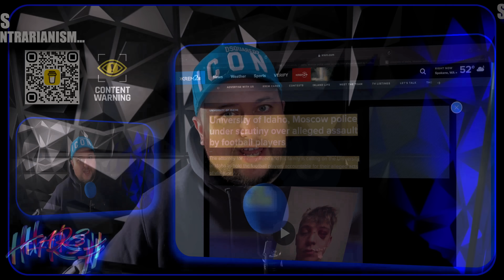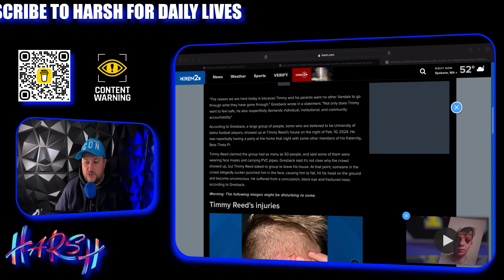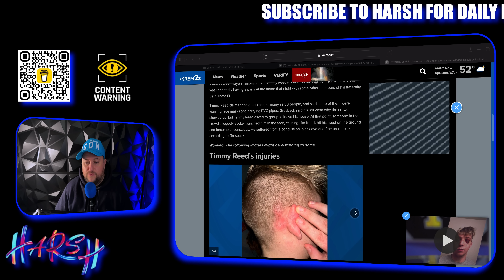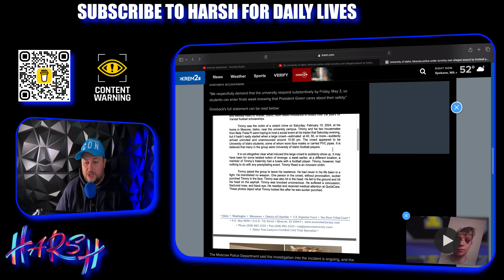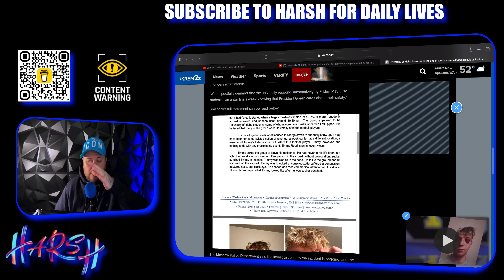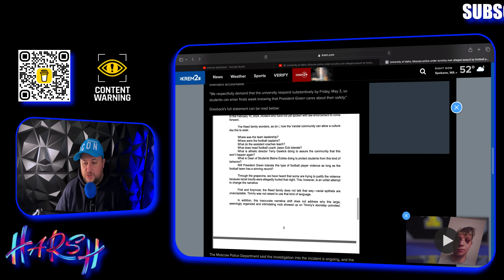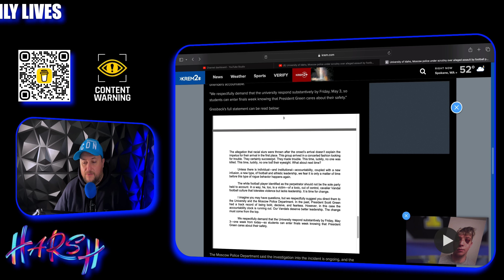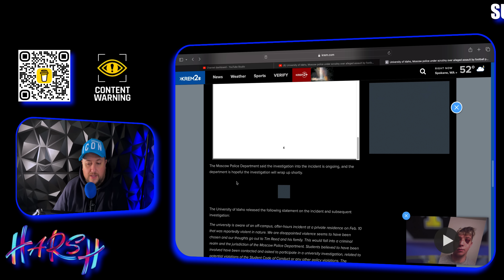💥OMG💥 Idaho student GANG ATTACK another student!!!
They are being forced to sleep with knives for protection!!!

If and when I can stream here, I will do so but all credit for footage goes to the Judge John Judge channel and our reuse is for commentary purposes, footage will be unedited and not manipulated in any way.

⚠️ The “CONTENT WARNING” symbol comes from the game Content Warning - A fun Horror game that you can play with friends!!